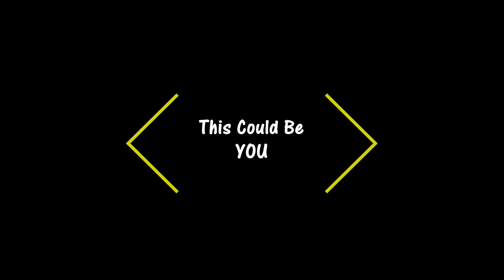This Could Be You: St. Catherine of Siena